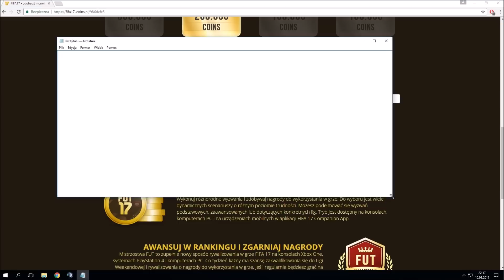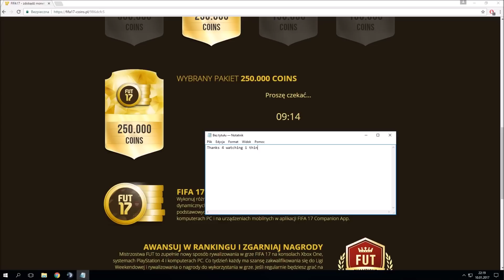[PORADNIK 2017 ] Fifa 17 Darmowe Coinsy!! COINS l PaySafeCard Psc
Można za darmo zgarnąć paysafecard. Najlepiej jakby ten filmik nie rozchodził się daleko bo zablokują te strony co wam daje i możecie zawsze coś wyrwać ;) Z fartem panowie.

TAGI:
Coins,
coinsy,
darmowe coinsy,
darmowe coinsy fifa 17,
darmowe coins fifa 17,
darmowe coins
darmowe fifa 17 coins,
darmowe fifa coins,
coinsy fifa 17,
coinsy za free,
coinsy fifa za free,
fifa 17 za free,
coinsy za darmo,
fifa 17 coinsy za darmo,
zarabianie fifa 17,
jak zarabiać coinsy,
jak zdobyć coinsy fifa 17,
coinsy do fify 17,
coinsy fifa 17,
fifa 17 coinsy,
fifa 17 darmowa kasa,
fifa 17 za darmo,
fifa 17 coinsy,
fifa 17 skład,
metoda na coinsy,
metoda na darmowe coinsy fifa 17,
metoda na darmowe coinsy,
fut 17 coins za darmo,
darmowe monety fifa,
monety fifa za darmo,
monety fifa,
darmowe monety do fify,
fifa 17 monety,
darmowe coinsy fifa android,
darmowe coinsy fifa 17 pc,
darmowe coinsy fifa 17 ultimate team,
darmowe coinsy fifa 17 chomikuj,
unboxing paczek fifa,
paczki fifa,
ronaldo fifa 17,
messi fifa 17,
darmowe coinsy fifa 17 hack,
fifa 17 hack na darmowe coinsy i fifa ponts 2017,
fifa 17 pobierz,
fifa 17 hunter,
fifa 17 kiedy,
fifa 17 kariera,
fifa 17 karty,
fifa 17 paczki,
fifa 17 krychowiak,
fifa 17 isamu
isamu fifa 17,
fifa 17 mistrzu,
mistrzu fifa 17,
fifa 17 nitro,
nitro fifa 17,
fifa 17 mobile apk,
fifa 17 nowości,
fifa 17 1 liga,
fifa 17 zespoły,
fifa 17 cheat,
fifa 17 lachu,
fifa 17 hack,
fifa 17 ultimate team po polsku,
fifa 17 draft,
fifa 17 triki,
fifa 17 kariera,
fifa 17 transfery,
fifa 17 rzuty wolne,
fifa 17 cheaty,
fifa 17 hack coins,
fifa 17 hack android,
fifa 17 hack apk,
fifa 17 hack chomikuj,
fifa 17 hack coins chomikuj,
fifa 17 ultimate team hack,
fifa 17 hacks,
fifa 17 cheats,
fifa 17 tool,
fifa 17 coins pl,
fifa 17 coins sms,
fifa 17 coins za sms,
fifa 17 pobierz za darmo pełna wersja,
fifa 17 pobierz,
fifa 17 pełna wersja,
do pobrania fifa 17,
fifa 17 paczki za darmo,
fifa 17 paczki symulator,
fifa 17 paczki promocyjny,
fifa 17 darmowe paczki,
fifa 17 paczki darmowe,
fifa 17 otwieranie paczek,
fifa 17 paczki toty,
fifa 17 darmowe coinsy,
fifa 17 darmowe klucze,
fifa 17 darmowe drafty,
fifa 17 darmowe paczki fut,
fifa 17 darmowe fifa points,
fifa 17 do pobrania za darmo,
fifa 17 opening paczek,
fifa 17 pl,